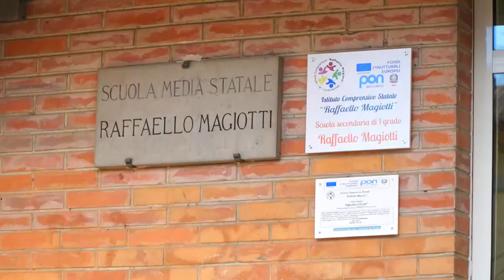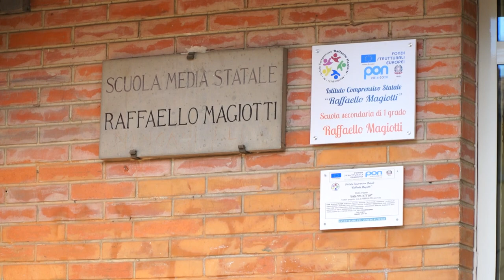Panchina rossa all’ingresso dell’istituto Magiotti di Montevarchi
Inaugurata a Montevarchi nell’ambito delle iniziative legate alla violenza sulle donne la nuova panchina rossa che è stata collocata all’ingresso dell’istituto Magiotti. Una scelta non casuale perchè la sensibilizzazione di questo drammatico fenomeno sociale può e deve partire dalle giovani generazioni.